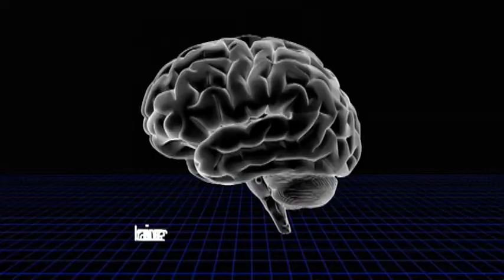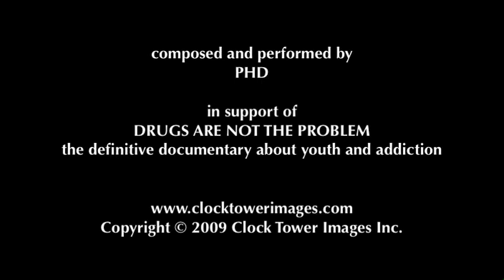Spirit Rap.mov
While filming Drugs are not the Problem we happened upon this young man, who agreed to appear in our film if we would record him performing on camera.  With absolutely no idea what he was going to do -- sing, dance, something else? -- in one take we recorded this tune.